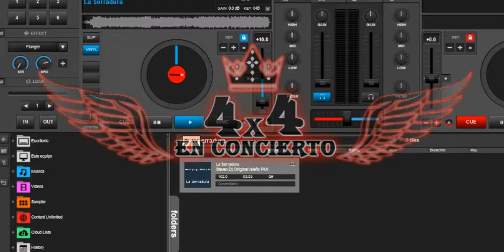La Serradura - LOOP TRAX 2016 + AKIA MPK Mini